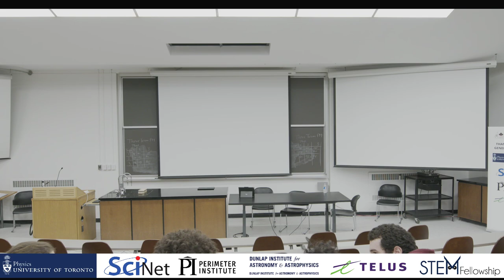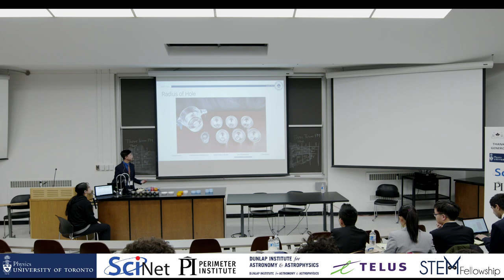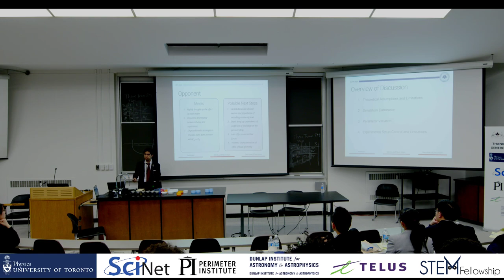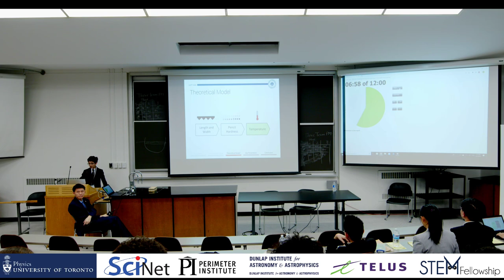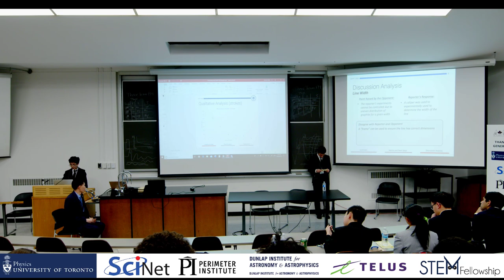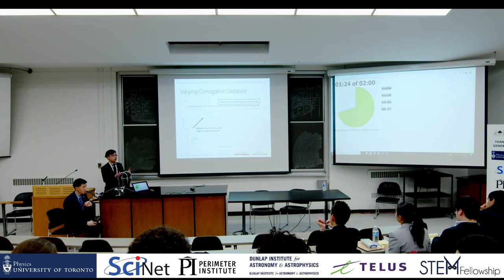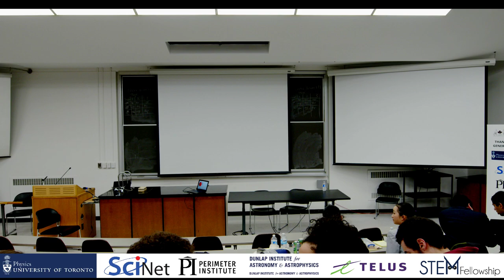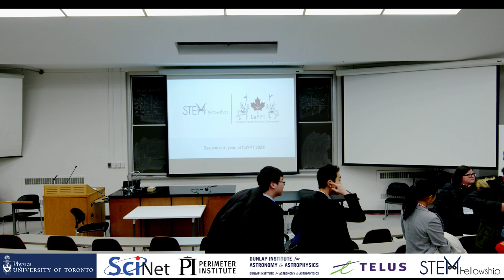CaYPT 2020 Finals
CaYPT 2020 Final Physics Match.